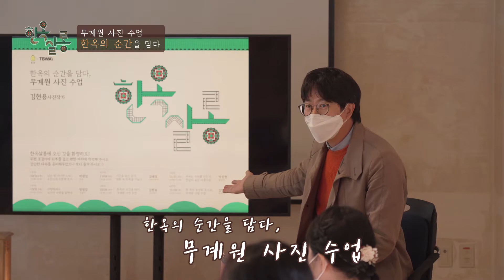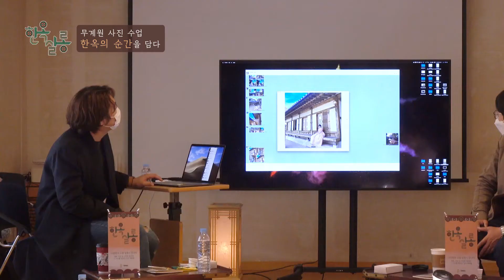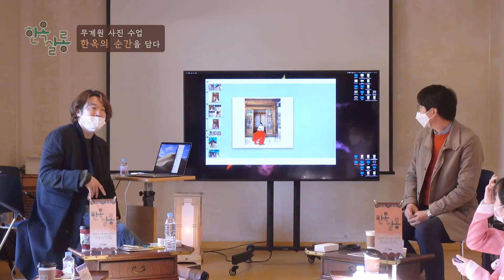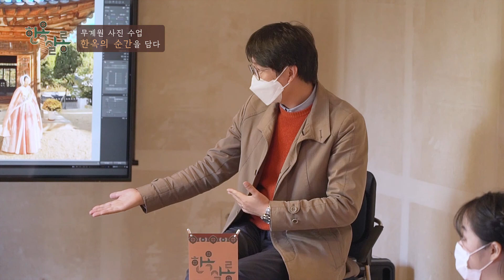[와이리 종로] 조선으로 간 소셜살롱, 한옥살롱 | ep.3 스마트폰으로 만드는 인생 한옥사진 한복사진 (feat. 라이트룸)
🎞 한옥살롱 | 프로그램 소개
소셜살롱과 조선시대 사랑방이 만났다!
손님들이 드나들며 풍류와 대화를 즐겼던 조선시대 사랑방 문화를
2020년 서울 한복판 종로구에서 밀레니얼이 재현했다.
한옥을 경험하는 전에 없던 방식
무계원의 문을 여는 순간, 조선시대로

📸 한옥살롱 EP.03 | 한옥의 순간을 담다, 무계원 사진 수업
스마트폰으로 만드는 인생 한옥사진과 한복사진

 🔍 한옥살롱 공식 인스타그램을 팔로우하고 자세한 소식을 받아보세요.
모든 신청은 공식 계정을 통해 이루어집니다!

 위 프로그램은 종로구와 광고회사 TBWA 주니어보드가 함께 만든  와이리 종로 - 밀레니얼이 만든 종로사용설명서의 일환입니다.

한옥살롱 외에 다섯 가지의 설명서가 더 궁금하다면?

(부족한 전시회, 엔비티아이, 찐트로 추천소, 나이들어 멋진 것들, 종로사용에티켓)